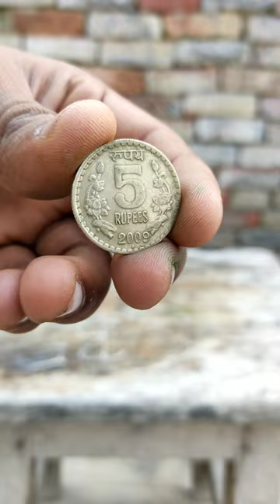5 रुपये vs Anar 😱 मेरे ₹5 गए 😭experiment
5 रुपये vs Anar 😱 मेरे ₹5 गए 😭experiment